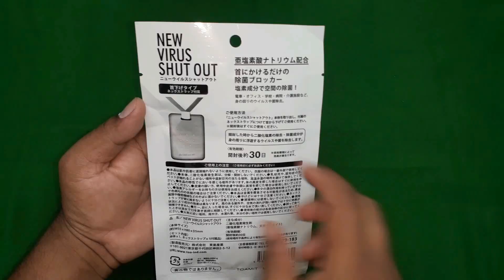Virus shut out Air sterilization card protects you from virus | Telugu by pikki tech tuts